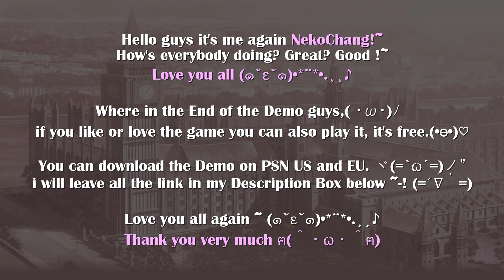London Detective Mysteria - DEMO - Part 3 ( PSVITA TV )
◆ Welcome ◆
↡↡ Protagonist ↡↡
Emily Whiteley CV: Ooshita Natsumi

↡↡ Main characters ↡↡
Akechi Kenichirou CV: Miura Hiroaki, Herlock Holmes CV: Suzuki Chihiro, Jack Millers CV: Nakazawa Masatomo, Jean Lupin CV: Matsukaze Masaya, Kobayashi Seiji CV: Yamaya Yoshitaka, Sara Marple CV: Yoshioka Maya, William H. Watson CV: Shirai Yuusuke

◆ Game Details ◆
Orginal Title: Eikoku Tantei Mysteria
English Title: London Detective Mysteria

◆ Publishers  ◆
Karin Entertainment,Marvelous Interactive and XSEED Games